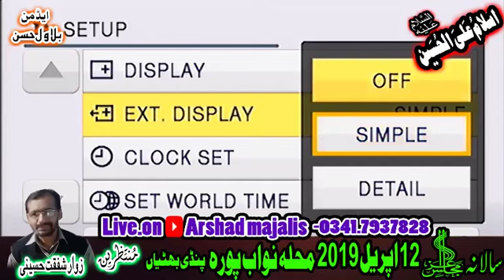allama rasheed turabi of lahore 12 april 2019 mohala nawabpura pindi bhattian